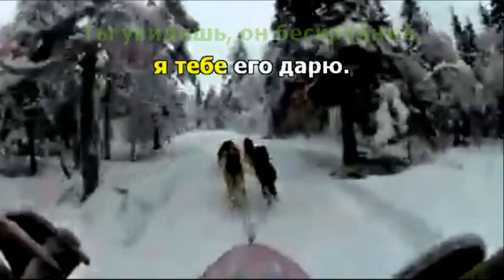Увезу тебя я в тундру. Караоке.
Слова - Михаил Пляцковский
Караоке - Дмитрий Шлапак

Увезу тебя я в тундру, увезу к седым снегам,
Белой шкурою медвежьей брошу их к твоим ногам.
По хрустящему морозу поспешим на край земли
И среди сугробов дымных затеряемся в дали.

Мы поедем, мы помчимся на оленях утром ранним
И отчаянно ворвёмся прямо в снежную зарю.
Ты узнаешь, что напрасно называют север крайним,
Ты увидишь, он бескрайний, я тебе его дарю.

Увезу тебя я в тундру, увезу тебя одну,
Ярким северным сияньем твои плечи оберну.
Звёздный иней загорится на ресницах серебром,
Сколько хочешь самоцветов, мы с тобою соберём.

Увезу тебя я в тундру, и тогда поймёшь ты вдруг,
Почему к себе так манит и зовёт полярный круг.
Ничего, что здесь метели, не беда, что холода,
Если ты полюбишь север, не разлюбишь никогда.